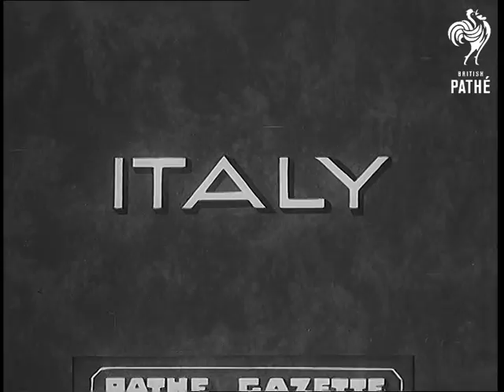Italy - Flower Fete (1939)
Full titles read: "ITALY"

Several shots of people in the town of Gentano in Italy decorating the streets with floral petals. The petals from beautiful and spectacular pictures which include a young women and a Nazi soldier.
 FILM ID:1013.47